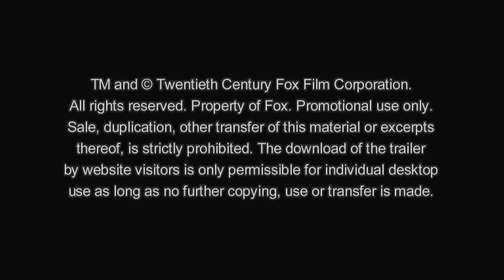Predators - Trailer German / Deutsch